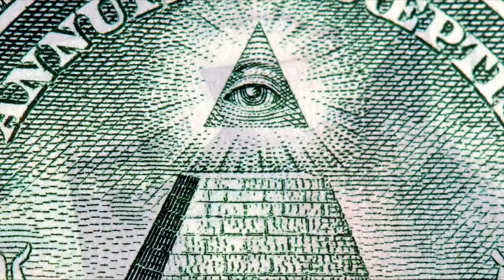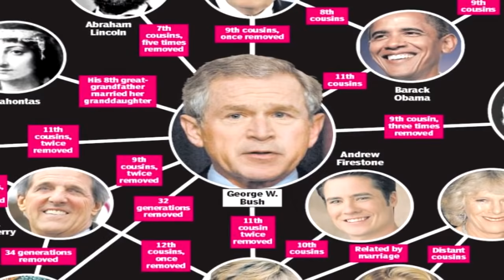Mensajes Illuminatis Ocultos En Toy Story 3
Ahora te mostrare Mensajes Iluminatis Ocultos En Toy Story 3.

Mensajes Subliminales.